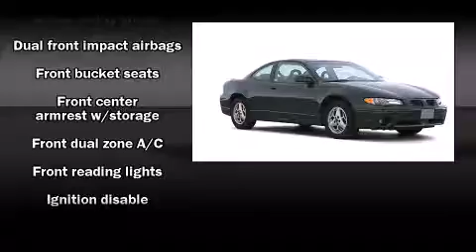2002 Pontiac Grand Prix GT in Decatur, IL 62526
Miles Chevrolet
150 W. Pershing Rd.

Introducing the 2002 Pontiac Grand Prix. This 2 door, 5 passenger coupe provides exceptional value! It features an automatic transmission, front-wheel drive, and a refined 6 cylinder engine. Top features include air conditioning, front and rear cupholders, variably intermittent wipers, a leather steering wheel, front bucket seats, power door mirrors, remote keyless entry, and cruise control. Passenger security is always assured thanks to various safety features, such as: dual front impact airbags, traction control, a security system, and 4 wheel disc brakes with ABS. Our knowledgeable sales staff is available to answer any questions that you might have. We are here to help you.